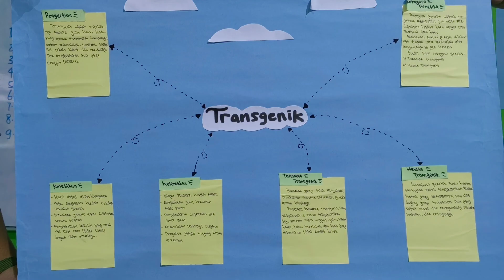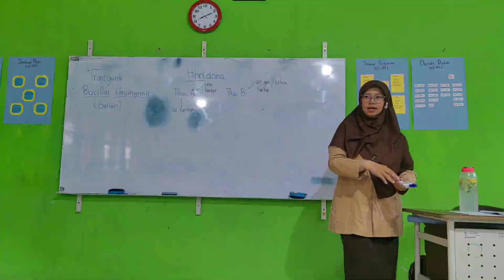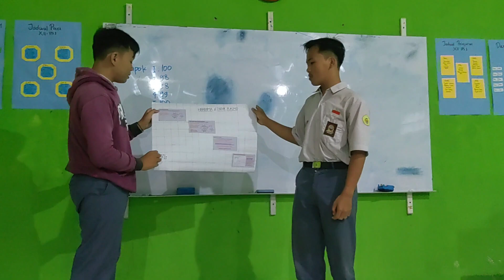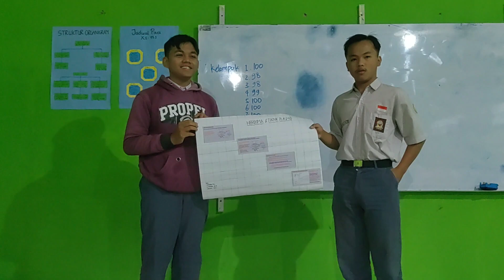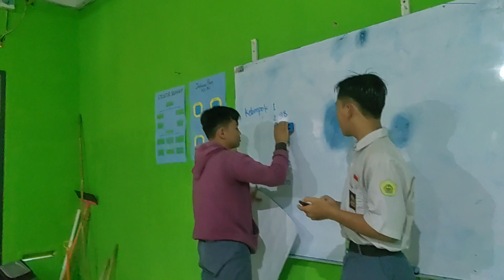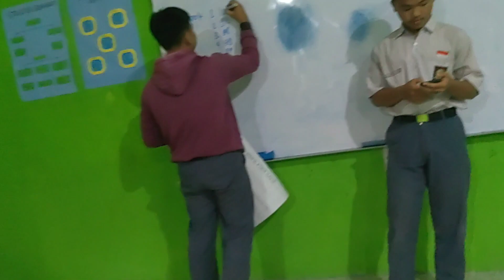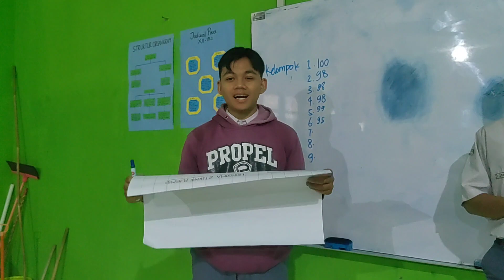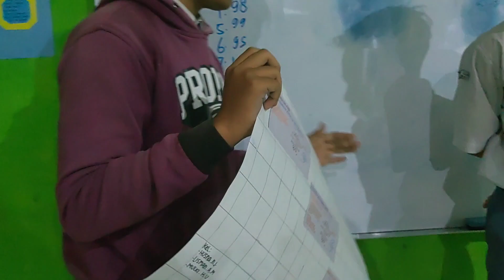Diskusi dan Presentasi Tanya Jawab Bioteknologi Modern Kelas 12 IPS 1 part 2